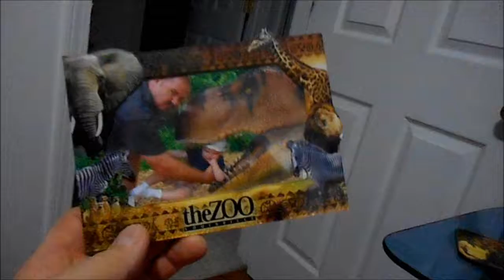UofL ESPN GAME DAY IS ON , POPPY DON'T GIVE A SHIT !!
THIS SHIT GONNA BE GOOD SON !! ( 2017 )